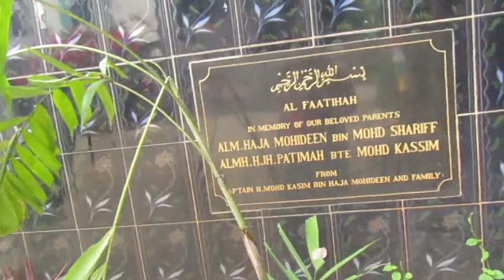JUMAT BAROKAH@BERBAGI DI PONPES ULUL ILMI MUNJUL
TEAN BERBAGI JUMAT BAROKAH KALI INI BERKUNJUNG KE PONPES ULUL ILMI MUNJUL.
UNTUK BERBAGI SEMBAKO DIMASA PANDEMI INI.